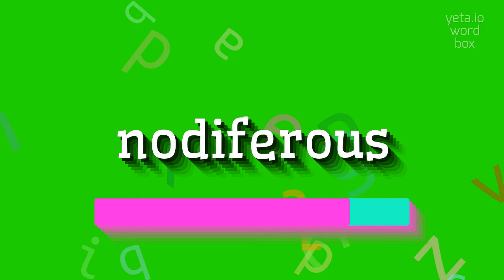How to say "nodiferous"! (High Quality Voices)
Watch in this video how to say and pronounce "nodiferous"!